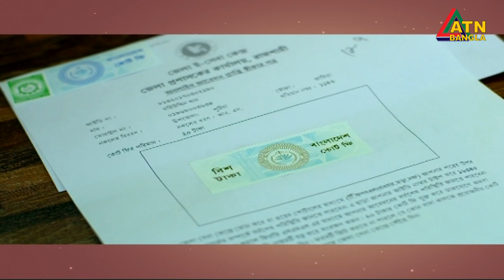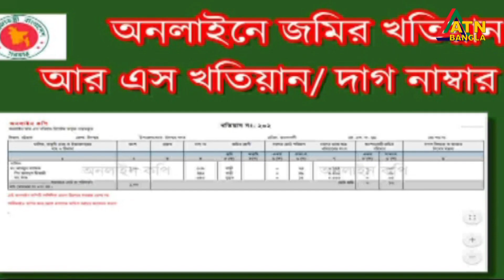ডিজিটাল ভূমি ব্যবস্থাপনা। যে কথা কেউ বলেনি । ATN Bangla Talk Show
টক শো- যে কথা কেউ বলেনি। বিষয়ঃ ডিজিটাল ভূমি ব্যবস্থাপনা।
ATN Bangla Talk Show | Episode : 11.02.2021 |
Program Presented By - Hasan Ahmed Chowdhury Kiron
Program Directed By- Nahid Rahman